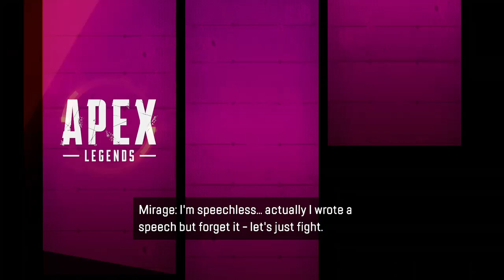what the ring wants the ring gets